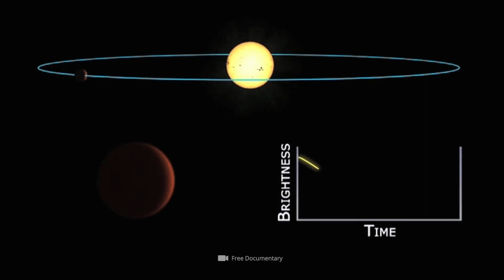Pesquisadores fotografam um novo exoplaneta a 400 anos luz de distância!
A cada espaço vazio que preenchemos nos mapas estelares, adicionamos outra peça importante ao quadro geral do universo, ajudando-nos a entender melhor a estrutura e composição de nosso lar cósmico. A visão científica do firmamento está sempre sujeita a um aspecto central de pesquisa: a busca por exoplanetas desconhecidos possivelmente habitáveis. Até agora, especialistas conseguiram identificar 4.000 desses planetas que estão fora do sistema estelar e gravitacionalmente ligados a outra estrela. Enquanto a busca por novos exoplanetas anda de mãos dadas com a esperança de descobrir um corpo celeste que exiba paralelos significativos com nossa terra natal, uma visão dos últimos sucessos galácticos mostra que alguns desses mundos distantes exibem diferenças quase grotescas em relação à Terra. Quais exoplanetas estranhos pesquisadores encontraram até agora e quais golpes sofreram recentemente, revelaremos no vídeo de hoje!